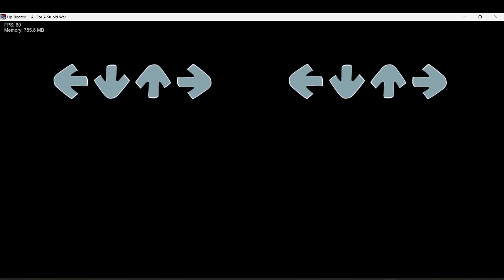FNF Botanic Panic ROUND 2: Rooted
(From the Gamejolt page and The Dev Team)
To play this mod:
install Psych Engine, which can be found on Github
[If you wants specifics, the version this runs best on is v.0.7.1h]
drag the Botanic Panic folder after extracting the zip file to the MODS folder
load the game, check your settings and enjoy!
[If the engine says it needs to be updated, hit ESC to ignore it]
Credits for the mod:
Loose3Cannon (made the sprites, music and charts)
Butter (Cannon's girlfriend, kept them sane)
P1ckle (Started all this LOL)
Hey1mJay, funnyskelly, lyxilytical, Leffianxarts (Beta testers)
G_guy (helped with nailing his style for Ragetage)
Kazzyrus (helped with sprite sheet errors I had)
SpunkyTunky (made some game over music that I forgot)
SourFlower (made the sprites in Starlogged)